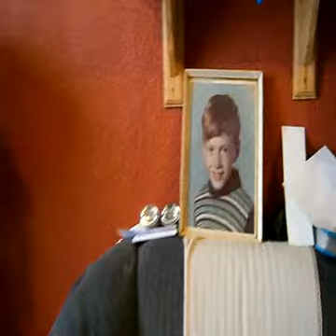NEO, new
Made for, an Xfire Friend , Neo,from Germany,!